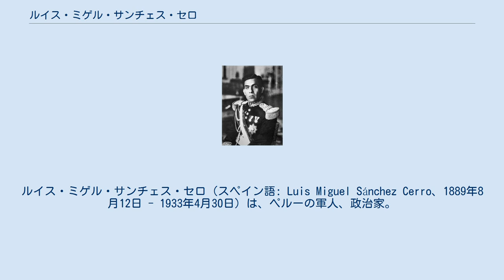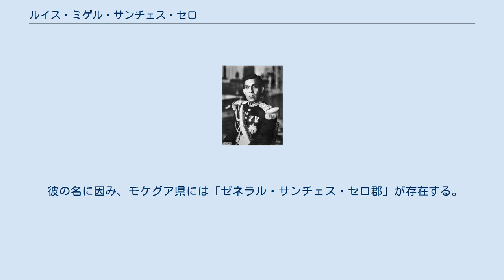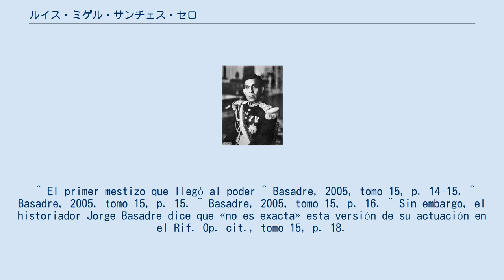ルイス・ミゲル・サンチェス・セロ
ルイス・ミゲル・サンチェス・セロ（スペイン語: Luis Miguel Sánchez Cerro、1889年8月12日 - 1933年4月30日）は、ペルーの軍人、政治家。
第71代・第75代大統領。
 ペルーでは初のアフリカ系大統領である。
 軍事クーデターにより初代臨時評議会大統領に就任した。
 マダガスカル人系の中流家庭に生まれる。
サン・ミゲル・デ・ピウラ学校卒業。
この時の同級生にペルー最高裁判所長官、ペルー社会民主党党首をつとめたルイス・A・エグイグレンがいる。
 1906年、リマのチョリヨス士官学校に入学、1910年歩兵少尉に任官。
本人の要望でスランナの国境警備隊に配属される。
 翌年Sicuaniに転属を経てリマに戻る。
 1914年、オスカル・ベナビデス参謀総長率いるギジェルモ・ビジングルスト・アングロ政権転覆のクーデターに参加。
この時、政府軍の機関銃を奪取せんとして銃弾により右手2本の指を失う。
以降、「コロタ」（ケチュア語、指無し）との渾名を付けられる。
 大尉昇進後、参謀本部附。
1915年、ワシントンの駐在武官となるが数か月で帰国し地理部隊隊長をつとめる。
 ホセ・パルド・イ・バレーダ政権成立後、アレキパを経てロレート県国境警備隊長を務める。
この時、国境侵犯しようとしたエクアドル陸軍のミゲル・ボニラ中尉率いる50人の部隊を援軍無しで阻止した功績を持つ。
 1922年、タクイレ島シクアニSicuaniの連隊に在籍中クーデターの疑いで軍法会議にかけられ、チチカカ湖のタクイレ島を経てサン・ロレンソ島に流刑。
 軍籍剥奪後、チャコール・ペンシルを売る仕事に就いていたが、アウグスト・レギーア大統領の計らいで復帰、1924年戦争省附を経て第4工兵大隊長となるも、政治的配慮から罷免される。
 その後カハタンボ郡長官を務めていたが、1925年欧州に留学を決意。
スペイン外人部隊の一員として第3次リーフ戦争に参加し、フランス、イタリアに留学する。
またこの間、フランス語とイタリア語を習得。
 1929年1月、ペルーに帰国しアレキパの第3工兵大隊長に就任。
この頃、品行方正さからセロを議員に推薦する声もあった。
皮肉にも、オンセニオの終焉と言う形で彼はそれを実現してしまう。
 1931年8月22日、セロは自らの部隊を率い蜂起、レギーア政権の書記官だった法学者のホセ・ルイス・ブスタマンテ・イ・リベロに革命宣言を行わせた。
 革命は瞬く間に全土に広がった。
世界恐慌の煽りを受け、経済破綻でレギーア政権に不満を持っていたリマ市民はこのクーデターにおおむね好意的だった。
一方、レギーア大統領は事態を収拾すべく軍事評議会を置こうとするも、25日朝に軍の制圧下に置かれ辞職した。
こうして十年以上にわたるオンセニオは終わりを迎えた。
 レギーア大統領から権限を委譲されたマヌエル・マリア・ポンセ・ブロウセト中将は臨時大統領に就任後、議会を凍結させ27日に臨時評議会を設置、セロが初代臨時評議会大統領に就任した。
 翌1931年、セロはエドワード8世に接近する事でイギリス政府の後ろ盾を得ることに成功したが、中佐、それも1個大隊の指揮官に過ぎないセロの軍内部での地位は依然として脆く、3月1日、海軍との対立から大統領職を罷免されてしまう。
 その後、数か月の間に幾人の軍人が大統領となっては罷免されるなど臨時評議会は混乱が続いたため、10月に大統領選挙を実施する事となった。
 セロは早速この選挙に立候補する。
そこに対抗馬として現れたのはアメリカ革命人民同盟（APRA）のビクトル・ラウル・アヤ・デ・ラ・トーレだった。
両者共に大衆動員を図ったが、結果的にはセロが勝利し、再度大統領に復帰することになった。
トーレはこの結果を不正選挙だと糾弾、セロもAPRAの弾圧に乗り出した。
以降、APRAによるテロと軍部の弾圧という争いが続くこととなる。
 政情不安に加えAPRAによるテロなど、ペルー国内は混乱が続いていた。
そんな中、レギーア大統領が秘密裏にしていたサロモン・ロサーノ条約の詳細な内容がクーデターにより明らかになった事で、かねてより不満を抱いていた市民が暴徒化、1932年9月レティシアを占領する。
両国政府はすぐさま軍を動員。
こうしてコロンビア・ペルー戦争が勃発する。
コロンビアとの戦争...